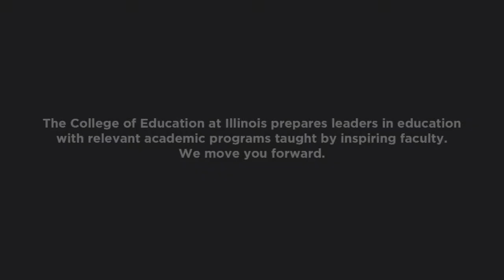Wen-Hao (David) Huang, Faculty Member, College of Education at Illinois,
Discusses Technology Specialist Endorsement.